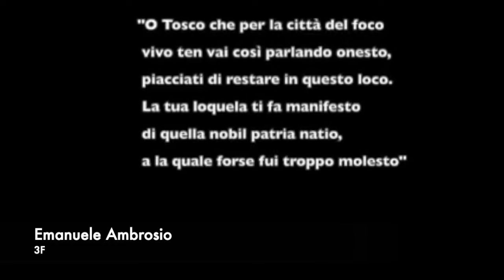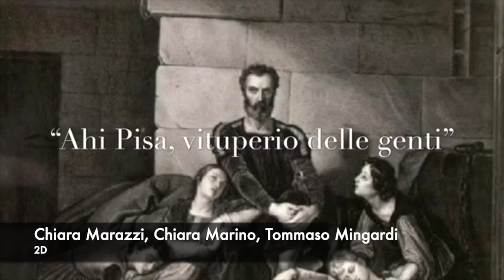DANTEDÌ: INFERNO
Un breve viaggio nell'inferno dantesco nelle letture e nei commenti degli alunni delle classi 2C, 2D, 3E, e 3F in occasione del Dantedì 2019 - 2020. A cura delle prof.sse Antonella Cassino, Giorgia De Luca e Biancamaria Donnarumma